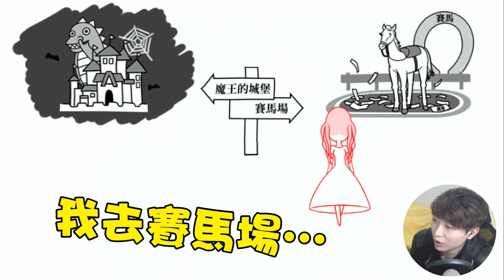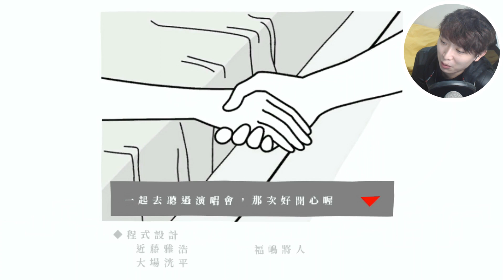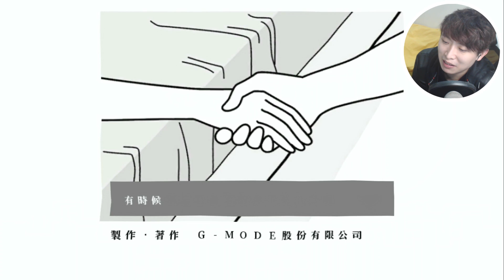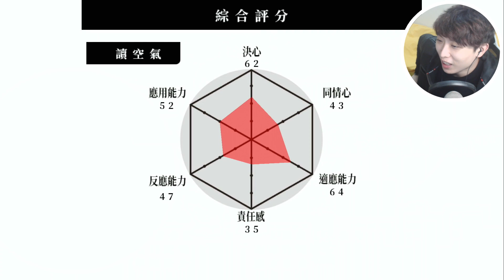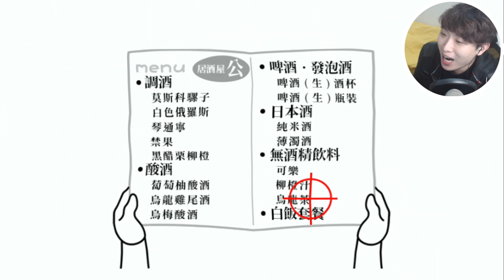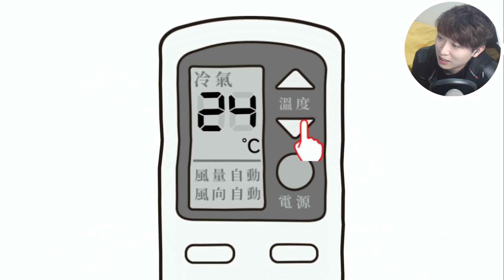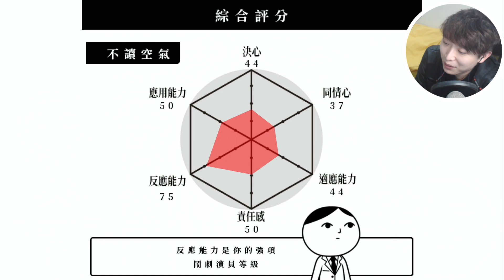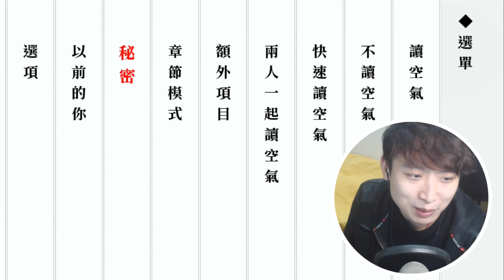【🌞讀空氣的最高境界】遇到情侶XO時應做什麼💑？我的測試結果是...😱還有「不讀空氣」！？（下集）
不讀空氣才是最快樂？
到底我的分數是？